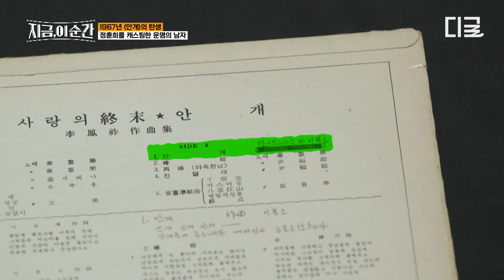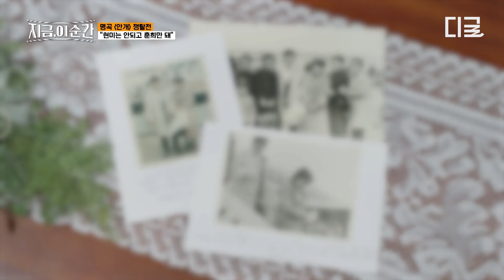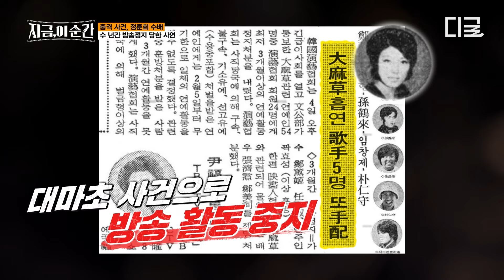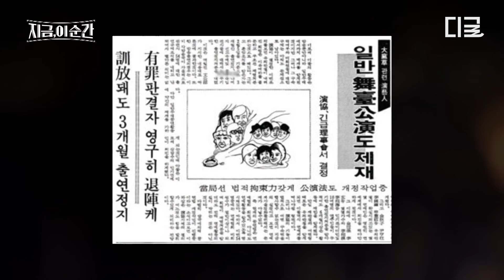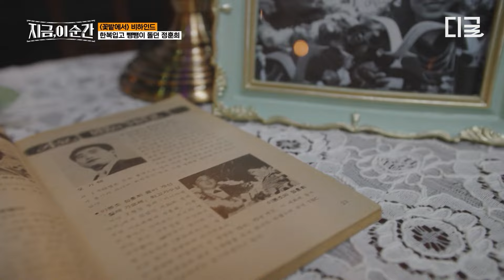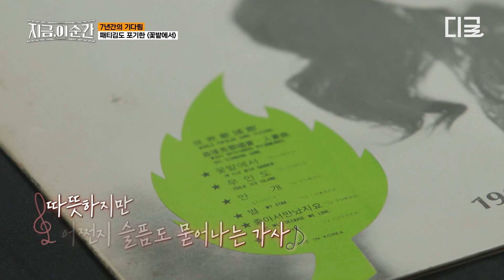[지금이순간] 〈안개〉를 두고 일어난 쟁탈전?! 현미와 정훈희, 두 전설이 탐냈던 이봉조의 노래! 그 시절 명곡에 숨겨진 이야기